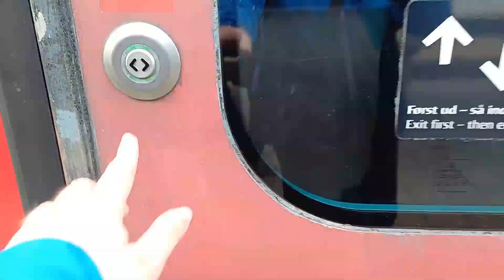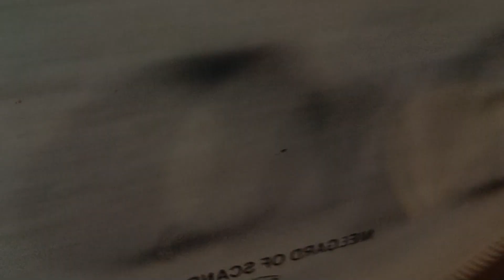Train Ride between Osterport and Dybbolsbro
Very Nice Train Made by Alstom & Siemens.